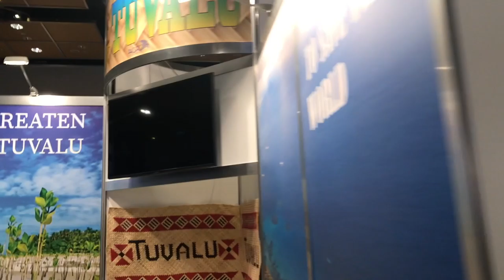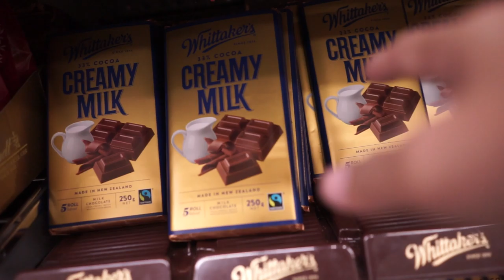ANDRE DINUTH VLOG #55 - NGE GIG DI NEW ZEALAND! PART 2!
Nah ini dia part 2 dari momen nge gig di Auckland New Zealand kemarin sampai kita balik lagi ke Jakarta.. Maaf jika terkadang aga ngeblur.. lensa baru jadi masih adjust pemakaiannya aheyy... thank you guys! enjoy

BEst Regards
AD